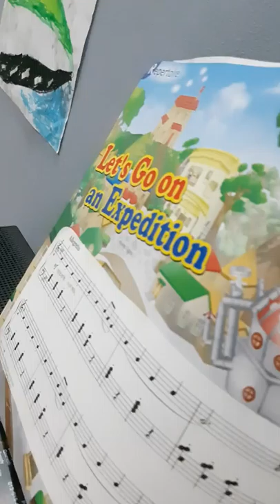JXC 1 - lets go an expedition,waltz,an ukrainian girl,balloon trip,early birds,harvest dance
Daily piano exercise JXC 1 - lets go an expedition,waltz,an ukrainian girl,balloon trip,early birds,harvest dance